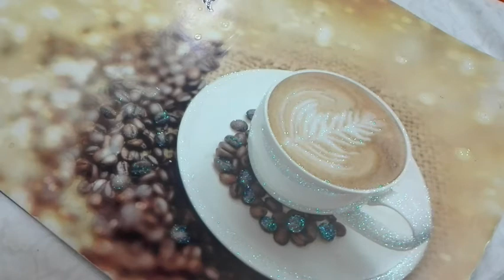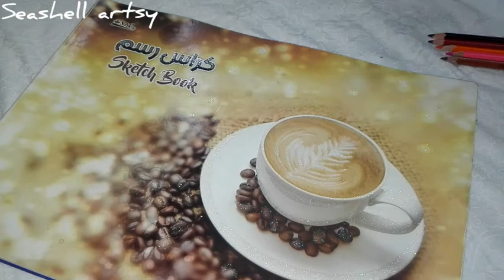Colouring a baby skin tone using 5 colour pencils!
Hiii guys!

In this we are going to see how to colour a fair tone skin using only 5 colour pencils in clear Tamil explanation.

KEEP SUPPORTING.